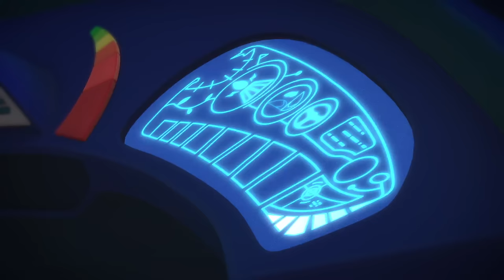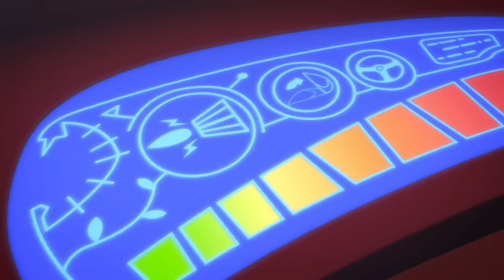PJ Masks Full Episodes Season 3 ⭐️ New Episode 3 ⭐️ PJ Masks New Episodes 2019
PJ Masks Full Episodes Season 3 ⭐️ New Episode 43 ⭐️ PJ Masks New Episodes 2019